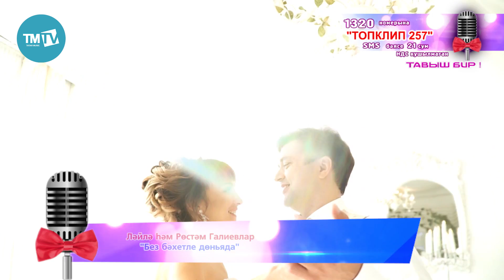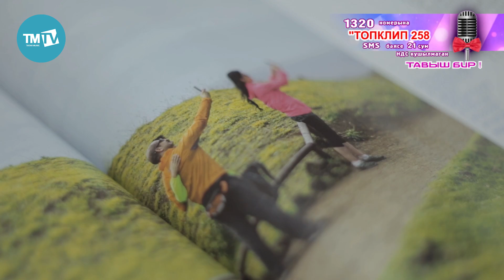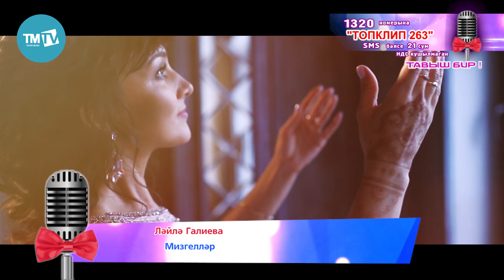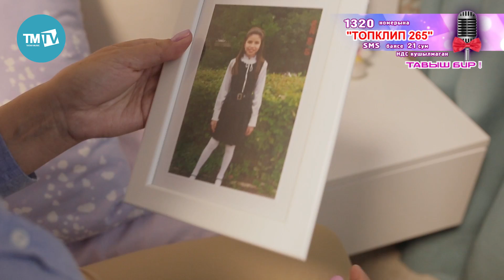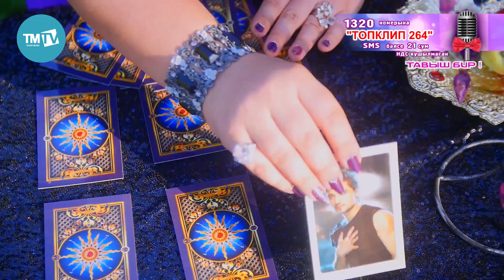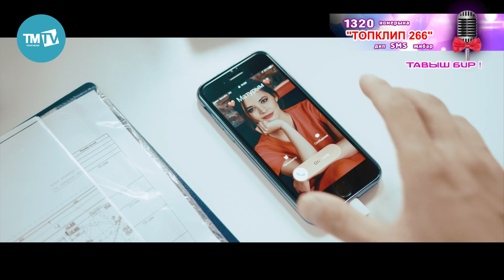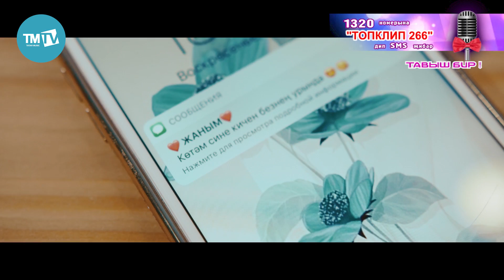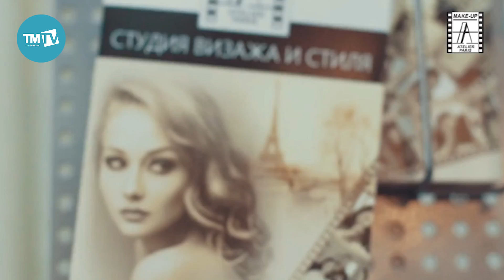Топ-клип 18.01.18 Лилия Хэйруллина, Артур Салихов